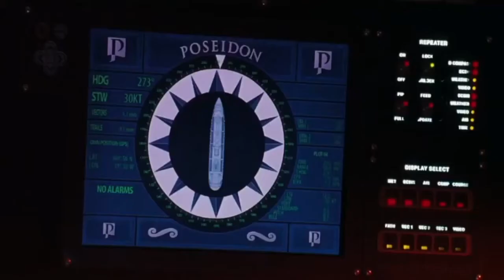The Sinking of the Poseidon - Sinking Scene (Remade)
Watch in HD, as always.
•Poseidon (2006)
•Poseidon Adventure (2005)
•Deep Rising (1998)